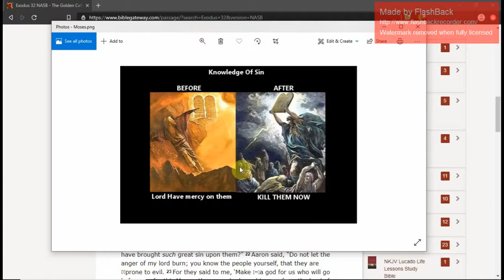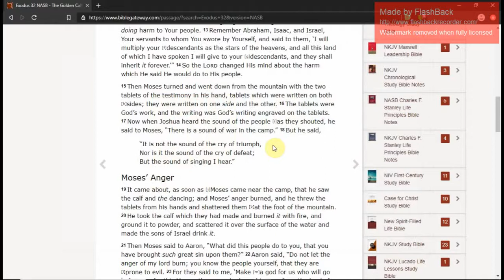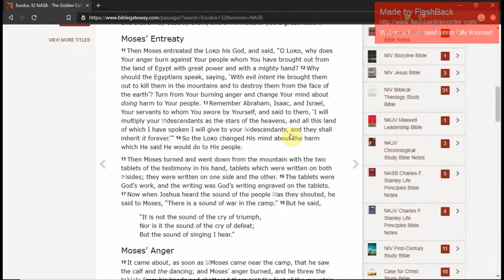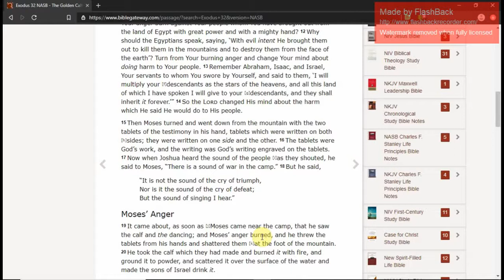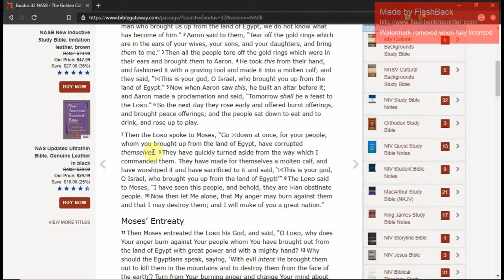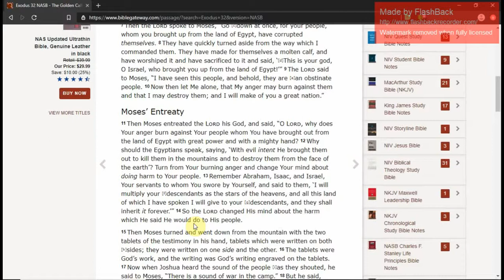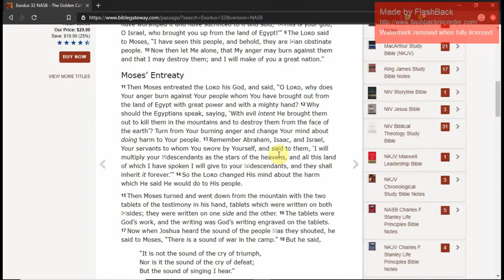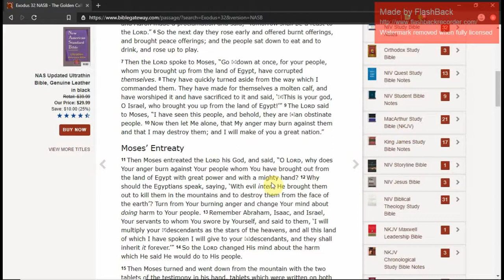Moses and focusing on others sin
Talking about what happens when we keep our eyes on the world and the sin in it, using Moses as an example.